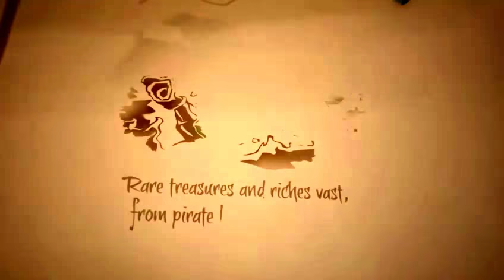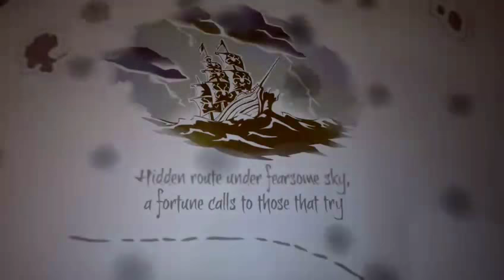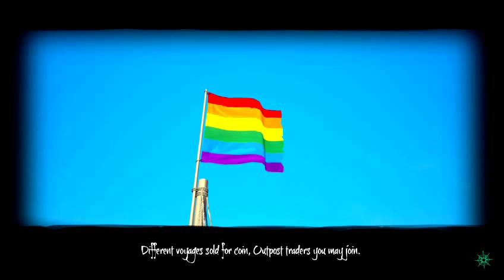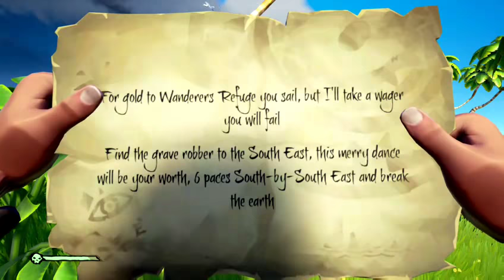We've Been Robbed I Sea of Thieves Live Stream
Alex and Chris test there luck on the open sea for the first time.